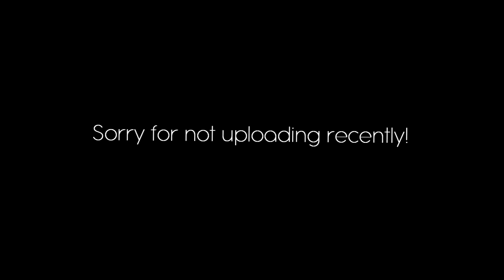IM BACK!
I apologize for not being active lately, I was on vacation and I had to study but now I'm back and motivated to carry on making content for you guys :D  [ BIG credits to GodlyClient for this video ]

★FOV:  71
★CPS:  6-8   / 13-15
◎ Server IP - VeltPvP.com / PvPtemple.net:25565 / mmc
◎ Upload Schedule - 2 Videos a week (Hopefully)
★ Keyboard and mouse?
✔ Razer Blackwidow chroma and  Predator Gaming Mouse
★ Sensitivity?
✔ DPI - 1000 | Minecraft - 9
★ Texture Packs?
✔ Ask for it in the comments :D!